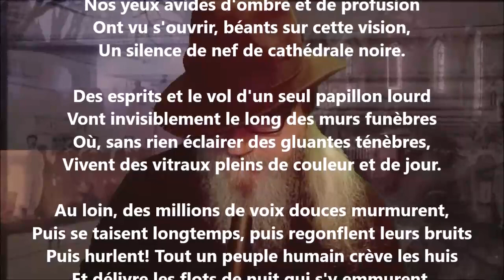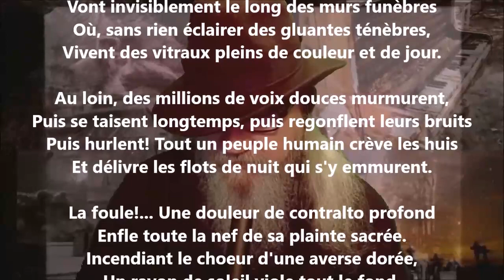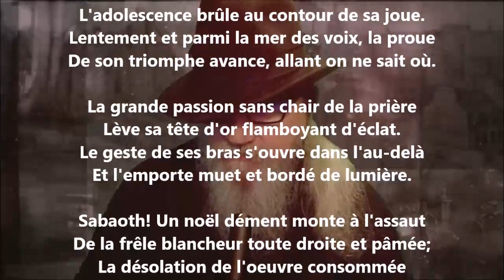Grandes orgues - Lucie Delarue-Mardrus lu par Yvon Jean